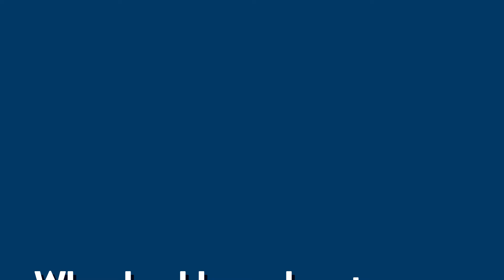Why should people get vaccinated for COVID 19 if we need booster shots?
Vaccination is the best protection we have against COVID-19. The vaccines available provide strong protection, especially against severe illness and death.
Vaccination helps your community by reducing the spread of the virus. This protects those who are not yet able to get vaccinated or those who do not respond as well to the vaccine.
The vaccines are effective against the variants we’re seeing today – but every new infection gives the virus an opportunity to mutate further and potentially escape our vaccines.
The COVID-19 booster shots, like boosters for other routine vaccines, help you maintain a high level of immunity against the virus.
But getting that initial protection is  still critically important.
If you have not been vaccinated, now is the time. Visit vaccines.gov to find a provider near you.